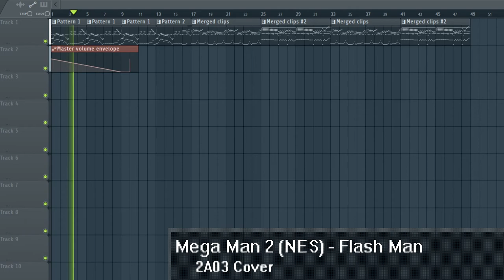Flash Man - Takashi Tateishi (Mega Man 2) [2A03, DAW]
really good mega man 2 song...